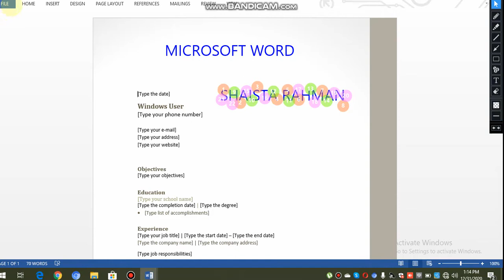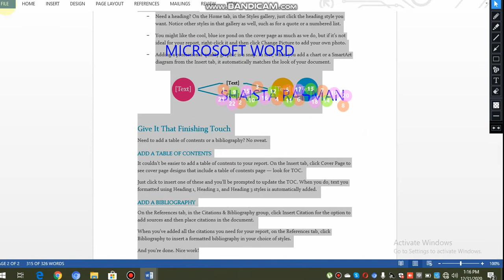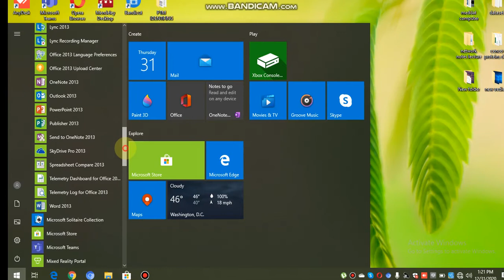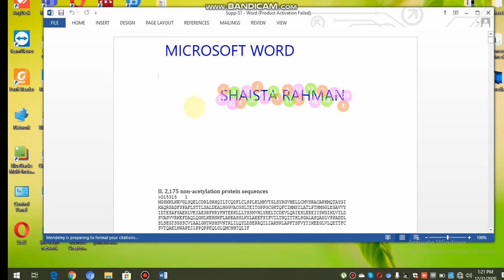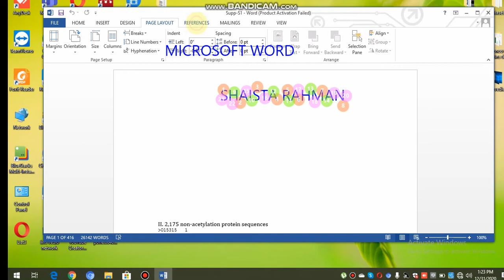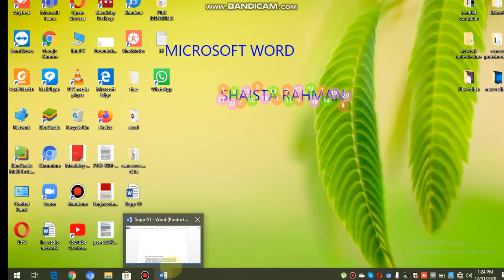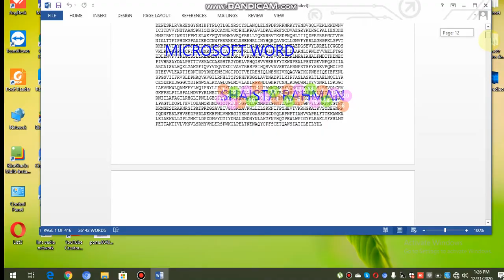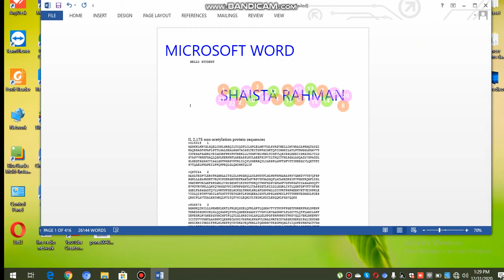#Beginner's Guide to Microsoft Word||MS Word - Basics || 1 ##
Basic concepts
Microsoft Word is a word processing program that was first made public by Microsoft in the early 1980s. It allows users to type and manipulate text in a graphic environment that resembles a page of paper. Extra features, such as tables, images and advanced formatting give users more options to customize their documents. Over the past three decades, there have been a number of updates and additions to Microsoft Word. Today it is one of the most widely used word processors available for Macs and PCs. It is often taught to students in schools and required as part of the basic computer requirements for many office jobs. In this guide, new users will learn the basic functions of Microsoft Word and how to use them.
Alignment – The alignment options dictate whether the left and right edges of the text in a document adhere to the right side, left, center or justified. Alignment can be set from the formatting toolbar at the top of the window or under by choosing “Paragraph” under the Format menu.
Bullets/Numbering – When creating a list of text items, users can choose from several bullet or numbering system to add a small graphic icon or series of numbers before each item. To add bullets or numbering to a series of text, click on the corresponding buttons in the formatting toolbar or choose “Bullets and Numbering” from the Format menu.
Clipboard – The clipboard acts as a type of storage area when a piece of text is temporarily removed and stored for later use within the same session. Using the Cut or Copy commands will place the text in the clipboard. Click on “Clipboard” under the Edit menu to view any text that may be temporarily stored in it.
Copy – Copying text simply means making a replica of any text that is currently selecting and saving it to the clipboard. Pressing the Control and C keys in Windows or Command and C on a Mac will copy the text. Alternatively, users can also select the text and then click the “Copy” option under the Edit menu or in the main toolbar.
Cut – Cutting text removes the text entirely from the viewable document and stores it in the clipboard. Control-X or Command-X are the keyboard shortcuts for the Cut function on Windows and Mac respectively. The Cut function can also be found under the Edit menu or the toolbar.
Document – Each document in Microsoft Word is essentially a new file. Each document can be several pages long. A new document can be created by hitting Control-N or Command-N, or by choosing the “New Blank Document” option from the File menu or the standard toolbar.
Edit – The edit menu or toolbar in Microsoft Word allows users to perform basic editing functions in their document such as copying, cutting and pasting. It also contains options for the Undo and Find/Replace functions.
Font – A font is a type of design for text and typically incorporates this design into each letter, number and symbol found on a keyboard. Fonts can range from formal to whimsical. Microsoft Word comes with a series of provided fonts and additional ones can also be downloaded if needed. To change the font used in a document, select the text and either click on the main Font menu, the Font drop-down menu in the formatting toolbar or hit Control-D or Command D.
Footer – The footer is the text that consistently appears on every page of a document, at the bottom of each page. Add or edit a footer by choosing “Header and Footer” under the View menu.

Format – The Format menu (or toolbar) goes one step further than the Edit menu. Users can make stylistic changes by changing the look of the text itself, paragraphs, lists and more.

Header – The header is similar to a footer except that it sits at the very top of every page in a document. Headers often contain page numbers, the document name or sub-titles within a document. The header can be edited by clicking on “Header and Footer” within the View menu.

Justify, left justified, right justified – Justification is a type of alignment for text in a word processor. Justify ensures that both the left and right sides of the text in every paragraph run in a straight line. Left justify makes only the left side of the text aligned, while the right side remains ragged. Right justified does the complete opposite, with only the right side of the text aligned. Users can apply justification to their text by clicking on the corresponding buttons in the formatting toolbar or by selecting the text and clicking on “Paragraph” under the Format menu.